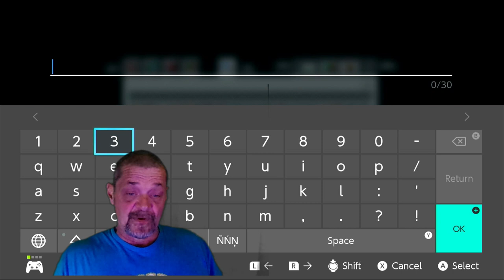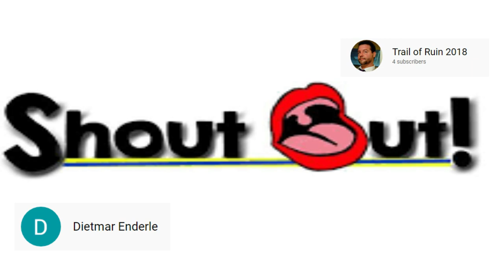Time in Farmington Correctional Center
I talk about Terry Whittle . a man I did time with in Farmington Correctional Center. I also talk about an upcoming interview I plan to do with him . Oh the Minecraft background is Ethan trying to build a prison .lol